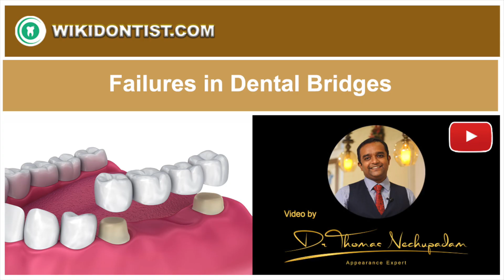Failres in Dental Bridges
English Dental Videos
Pls SCBSCRIBE and LIKE Videos
Malayalam Version of This Channel.

A Video by Dr Thomas Nechupadam
At Nechupadam Dental Marine Drive, Kochi